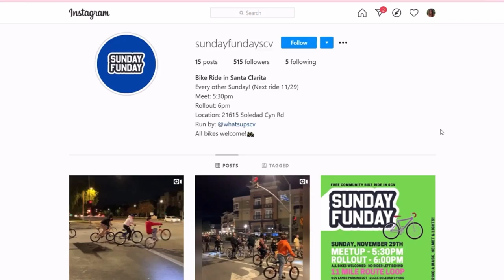NewMIRCO Group 2 12/06/2020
A night time bike ride event around the city, Westfield Valencia Town Center reconstruction, Christmas decoration bringing joy to families, CSUN students who attended a program abroad that landed him in Sweden.